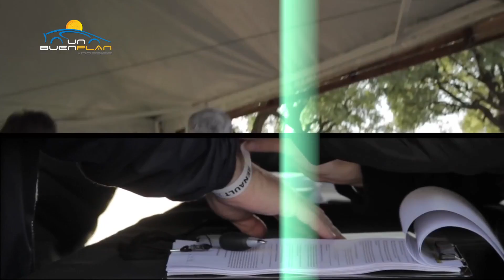Autos Electricos Renault en Un Buen Plan